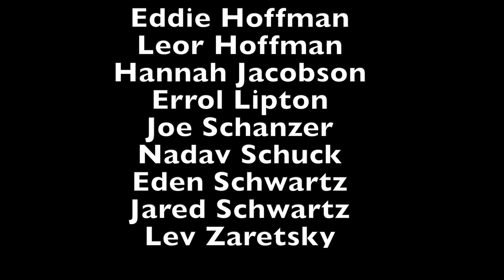The Weekly Scuttlebutt: Season 22, Episode 2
This is the 2nd episode of the 22nd season of the Leffell School's weekly news source, The Weekly Scuttlebutt.

Produced & edited by Rabbi Sandy Zisser